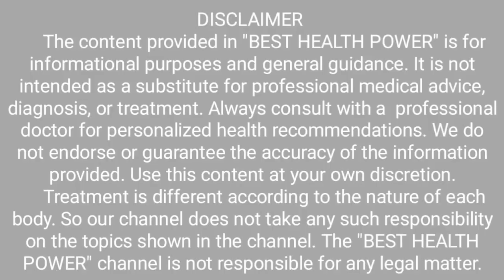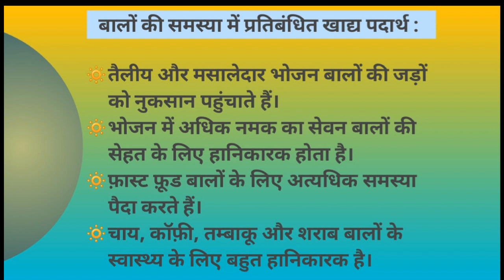Balo Ka Poshan || Hair Food Formula || Balo Ka Aahar Kya Hai || बालों के लिए सुपरफूड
Balo Ka Poshan || Hair Food Formula || Balo Ka Aahar Kya Hai

Dr Hardik Mandalia
Best Health Power